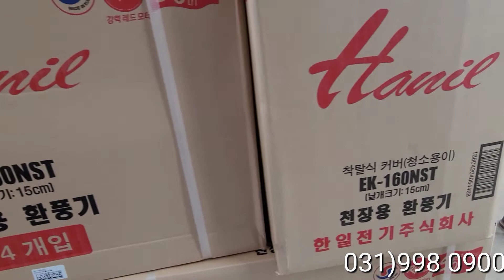한일전기 그릴형셔터환풍기 셔터형환풍기 저소음환풍기 한일환풍기 EKS-200SAP EK-160NST 악취배기팬 가정용환풍기 흡연실환풍기 사무실환풍기 회사환풍기 한일 천장용 환풍기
​카톡ID      sdfan
주소          경기 김포시 대곶면 율생리 39-8번지
                  경기 김포시 대곶면 대곶북로 5